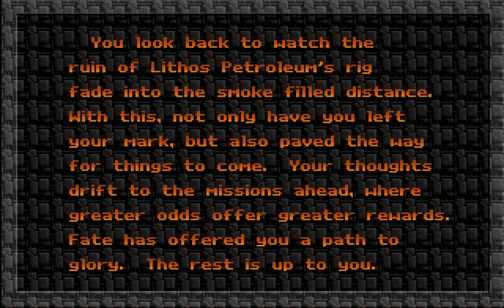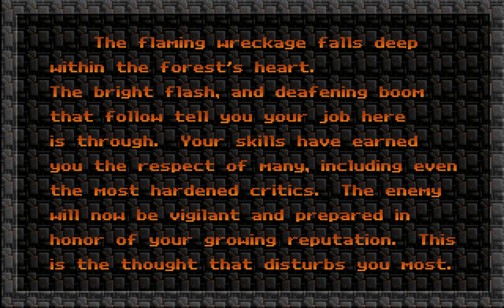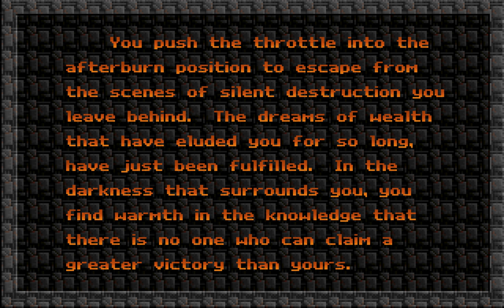Raptor: Call of the Shadows Longplay (PC DOS) [QHD] [Gravis UltraSound]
Developed by Cygnus Studios and published by Apogee in 1994

Classic MS-DOS shmup for IBM PC and compatibles, played with the Gravis UltraSound music option!